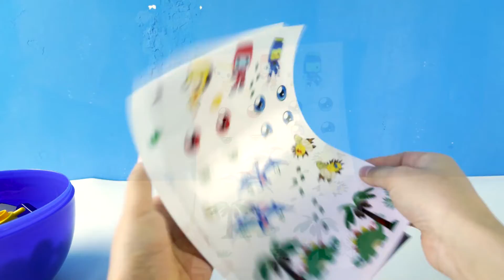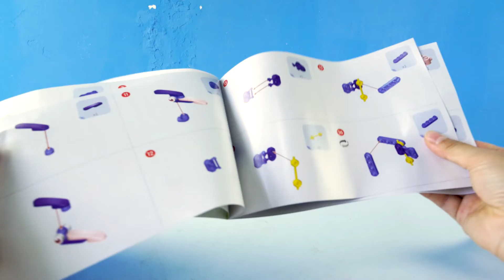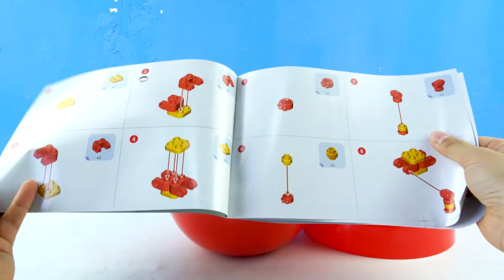不好！恐龙被大手怪封印，布鲁可儿童积木开箱三角龙翼龙副栉龙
不好啦大恐龙被箱子封印啦，和豆芽一起拼装积木解救他们吧！三角龙翼龙副栉龙积木拼装